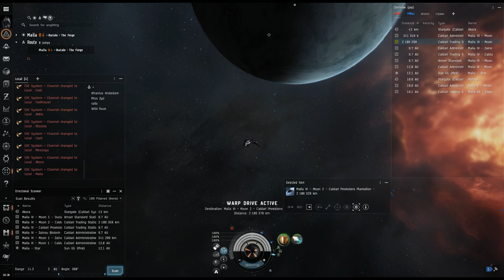EVE ONLINE/Winter Nexus/Прохожу Новогодний Ивент в TAMA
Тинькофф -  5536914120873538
Bitcoin - bc1qh0pchgdyxmftr7nl2f4ze88kpt5n5ykr3s6ra8